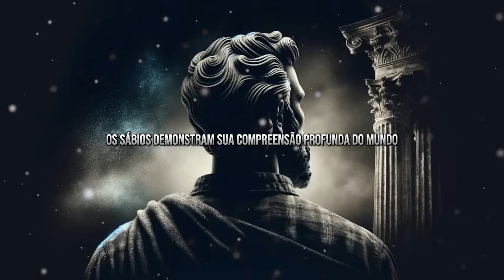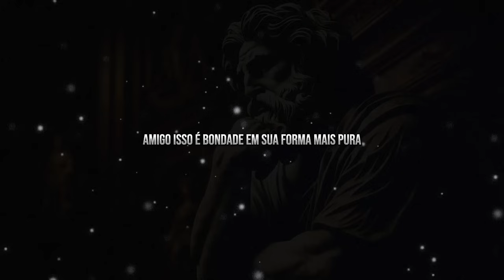O SILÊNCIO É O cúmulo do desprezo 10 características de Quem fala Menos | ESTOICISMO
00:00 -  intro
03:22 -  O silêncio confunde o oponente
06:34 - elimine distrações
08:58 - O silêncio atrai a atenção
11:36 - O silêncio fortalece
14:28 - Liberte-se do orgulho
16:43 - Silêncio nas negociações
23:28 - Hora da história
26:40 -A arte de ouvir profundamente
29:03 - A arte da sabedoria
31:31 - Resiliência e adversidade